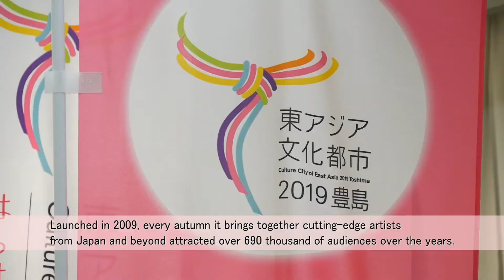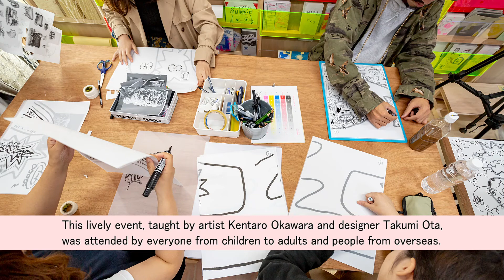[Close UP] FESTIVAL/TOKYO ‹RISO›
From 5th Oct. – 10th Nov. 2019, the international performing art festival “FESTIVAL/TOKYO 19 “took place in Tokyo. RISO provided the RISOGRAPH digital duplicator for use in the “Drop-in Riso Zine Studio,” held as part of the F/T program. The printing studio was opened in the corner of shopping street and functioned as a place for artists working in a range of genres and locals to come along and interact through workshops on making zines.